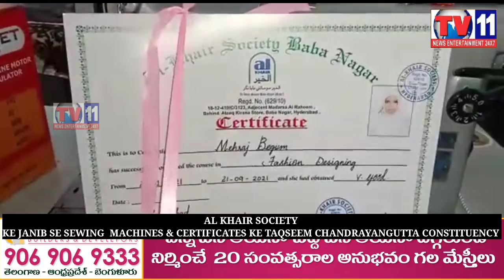AL KHAIR SOCIETY KE JANIB SE SEWING MACHINES & CERTIFICATES KE TAQSEEM CHANDRAYANGUTTA CONSTITUENCY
AL KHAIR SOCIETY KE JANIB SE SEWING  MACHINES & CERTIFICATES KE TAQSEEM CHANDRAYANGUTTA CONSTITUENCY BY SM NAVEED UR RAHMAN